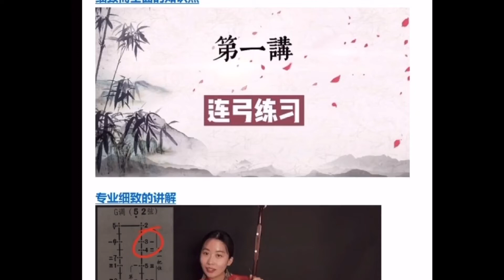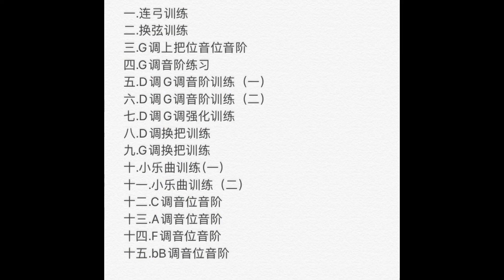弦音二胡初级班下周开课哦！跟着弦音老师轻松学二胡！